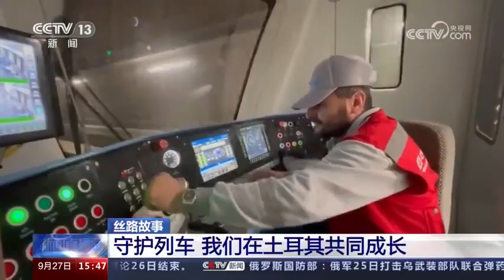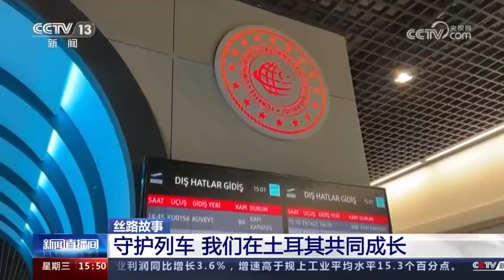中国列车人驻外10余年培养30多名徒弟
中国中车工作人员魏功益，10多年前被派至土耳其。他下决心把工作做好，翻烂词典学语言，从售后服务人员成长为身兼项目管理、翻译、技术员等的多面手，培养了30多名土耳其徒弟。今年，他参与的地铁线路正式运营，土耳其总统点赞中国造列车，还和魏功益合影。“这十多年就是一步一个脚印走出来的。”点赞中国制造，加油中国列车人！